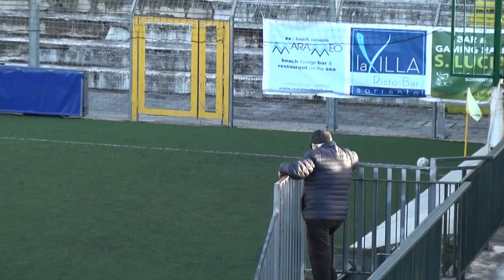Accademia Calcio Sorrento vs Victoria Marra (sintesi)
Campionato Giovanissimi Regionali girone D 16^ giornata
Accademia Calcio Sorrento  8   Victoria Marra 1